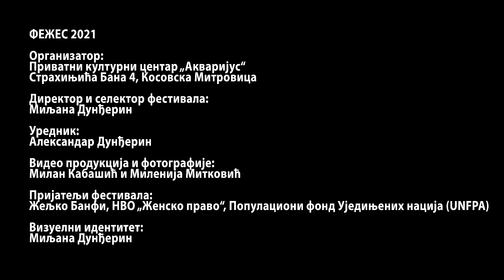FEZES video 2021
IV Фестивала женског стваралаштва „Импулс жене“. Приватни културни центар „Акваријус“, Косовска Митровица, 23-27. новембар 2021. године.